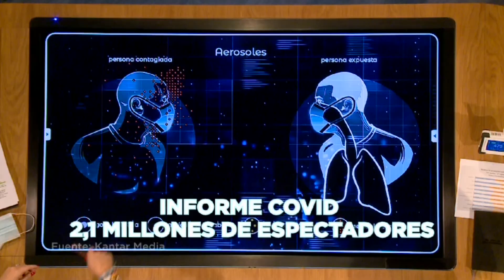Mediaset España, grupo audiovisual líder en septiembre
Mediaset España, grupo audiovisual líder por vigésimo mes consecutivo. ¡Gracias!